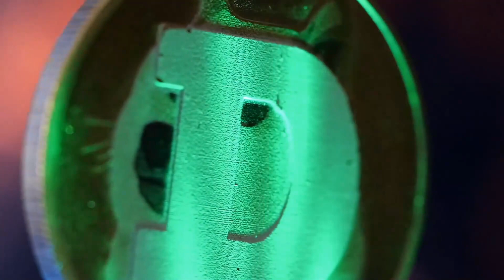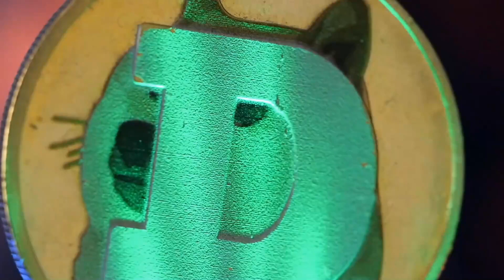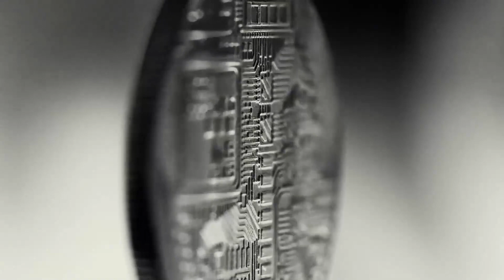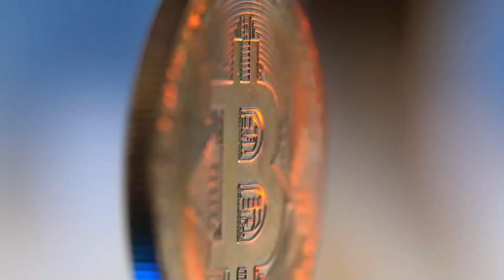WILL BCH GO TO THE MOON AFTER THIS?? - BITCOIN CASH PRICE PREDICTION 2023